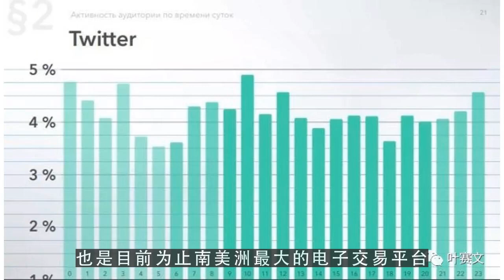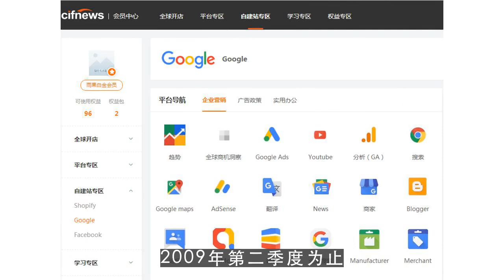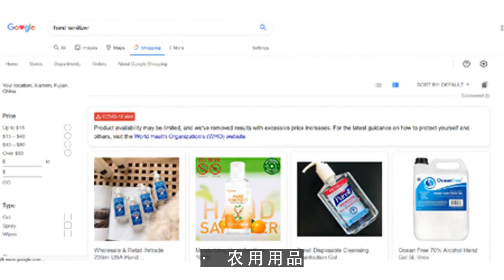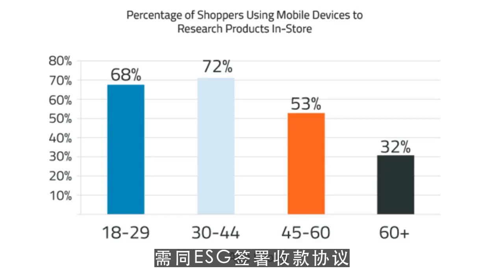油管下载,中国卖家能入驻魅卡多网吗？Mercadolivre入驻及产品发布攻略！